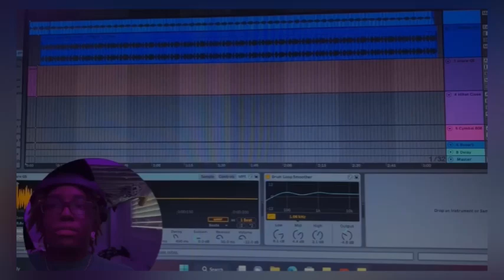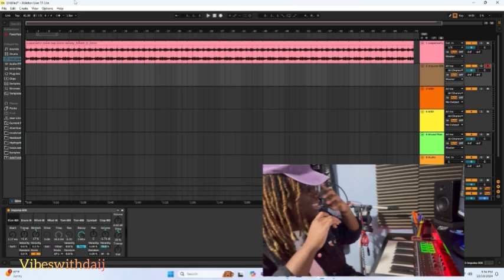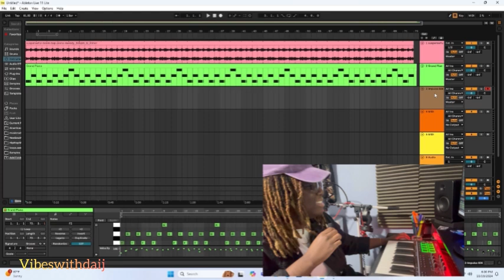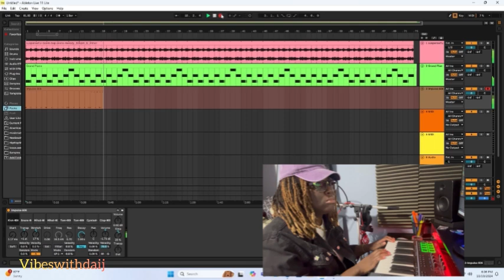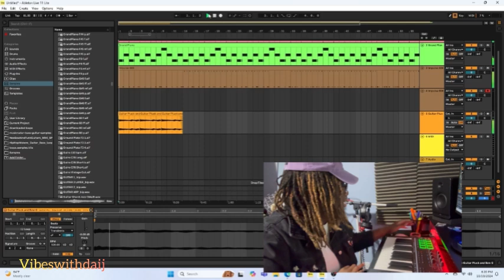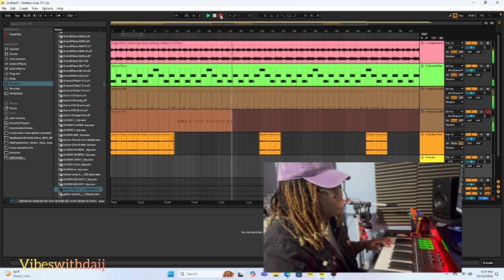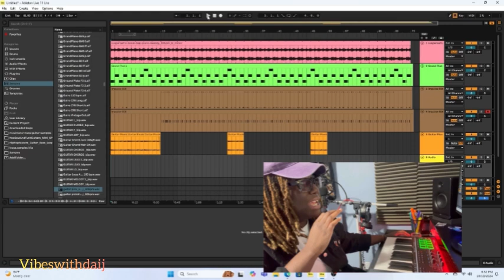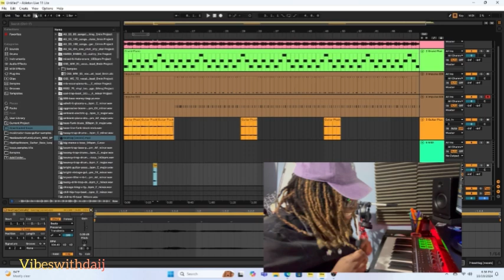HAPPY HALLOWEENNN|WATCH ME MAKE A HALLOWEEN BEAT|TRICK OR BOUNCE| beat suspense 🎃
THIS BEAT WAS MADE ON A WHIM, ITS A FUN SUSPENSEFUL BEAT MADE FOR HALLOWEEN!

THE BEAT NAME IS TRICK OR BOUNCE LOL AND WILL BE UP LATER ON!!

MAKING THE COVER ART AND THUMBNAIL WAS THE BEST SO DONT SLEEP ON IT LOL.